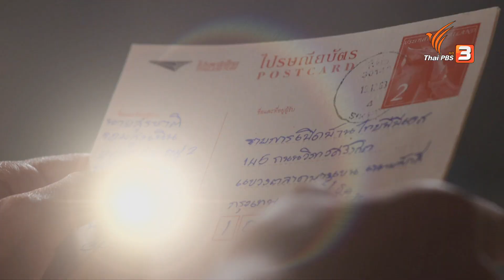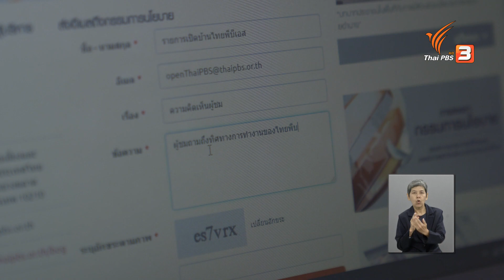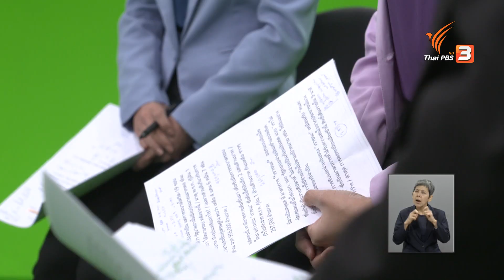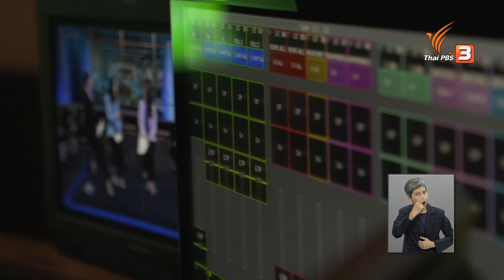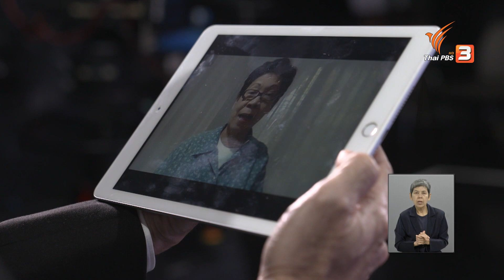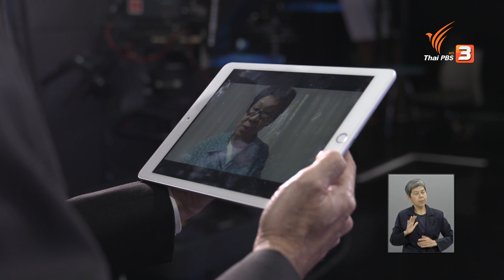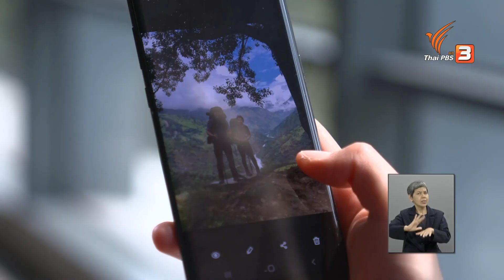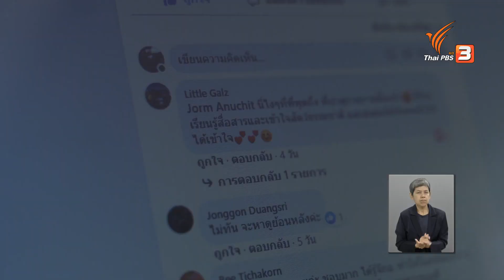ทิศทางไทยพีบีเอสในสถานการณ์โควิด-19 : เปิดบ้าน Thai PBS (6 ก.พ. 64)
บริษัทวิจัยทางการตลาดอย่างนีลเส็น สำรวจพบว่าในช่วงที่โรคโควิด-19 เริ่มแพร่ระบาด คนไทยหันมาดูข่าวทางโทรทัศน์มากขึ้น และใช้เวลาติดตามข่าวสารผ่านสื่อออนไลน์นานขึ้นกว่าเดิม นี่อาจสะท้อนให้เห็นว่าในยามวิกฤต "สื่อ" เป็นสิ่งสำคัญที่ผู้คนต้องการ ผลสำรวจนี้ตรงกับข้อมูลที่รายการเปิดบ้านไทยพีบีเอสเคยสอบถามคุณผู้ชมว่า "ปี 2564 อยากให้ไทยพีบีเอสเกาะติดสถานการณ์ใดบ้าง" ซึ่งผู้ชมตอบตรงกันว่า "อยากให้ไทยพีบีเอสนำเสนอข้อมูลข่าวสารเกี่ยวกับวิกฤตโควิด-19 มากที่สุด เพราะมีผลกระทบต่อชีวิตหลายด้าน" รายการเปิดบ้านไทยพีบีเอสจึงได้ส่งความคิดเห็นของคุณผู้ชมไปยัง รศ. ดร.เจิมศักดิ์ ปิ่นทอง ประธานกรรมการนโยบายไทยพีบีเอส คนใหม่ เพื่อหาคำตอบให้กับคุณผู้ชมว่า "ไทยพีบีเอสจะทำหน้าที่อย่างไรเพื่อช่วยให้ประเทศไทยผ่านพ้นวิกฤตโควิด-19" และติดตามความคิดเห็นจากแฟนรายการ News Room ห้องข่าวไทยพีบีเอสและรายการอ่านป่ากับหมอหม่อง

ติดตามชมรายการเปิดบ้านไทยพีบีเอส วันเสาร์ที่ 6 กุมภาพันธ์ 2564 เวลา 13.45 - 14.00 น. ทางไทยพีบีเอส หรือรับชมย้อนหลังได้ทาง